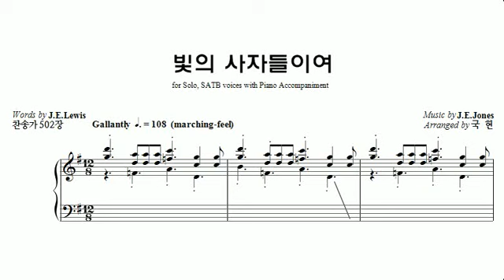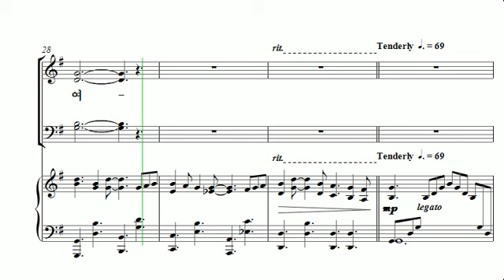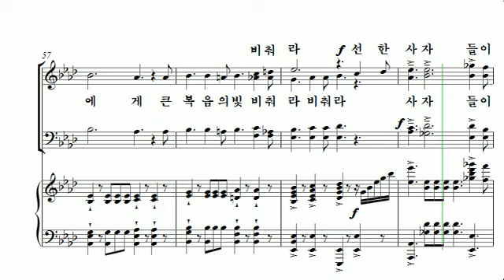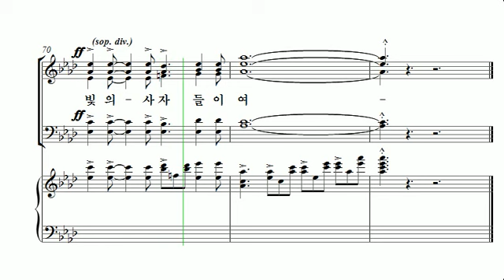[중앙아트] 중앙성가 31집 21. 빛의 사자들이여 알토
21. 빛의 사자들이여 – 국현 편곡